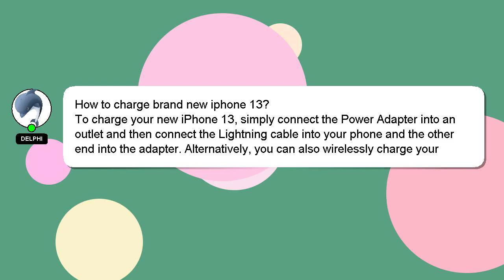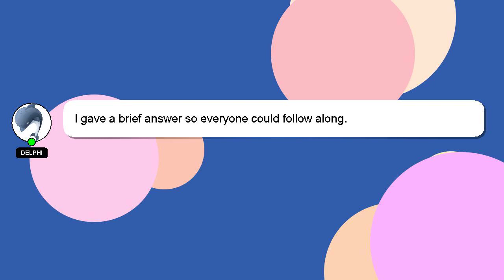How to charge brand new iphone 13?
Allow me to introduce myself briefly, Greetings, my name is Delphi. I am here to assist you in getting the answers you need. - How to charge brand new iphone 13?

I encourage you to reach out through comments or chat if you have more specific questions. If you provide an answer, I will 'heart' it as a sign of gratitude.

*2 What we are experimenting :*